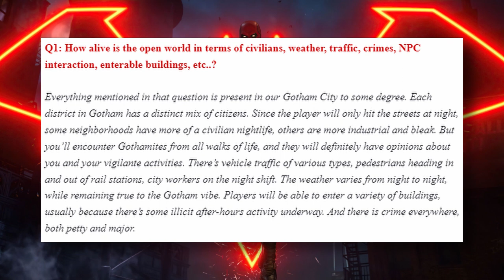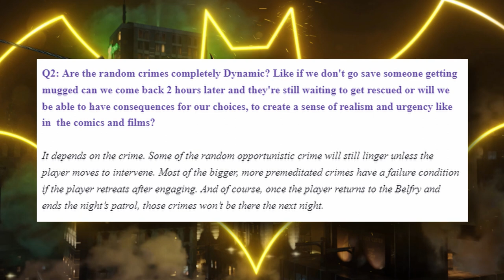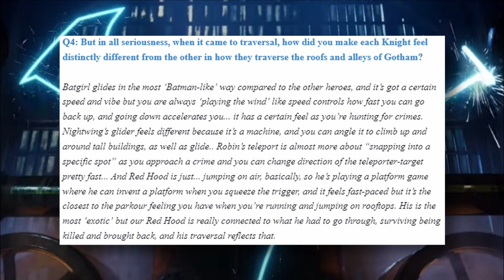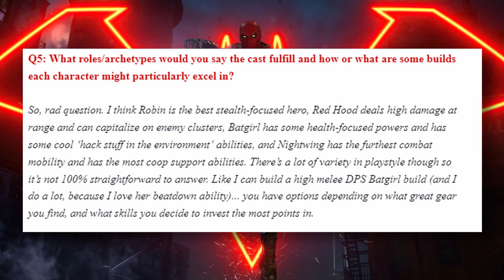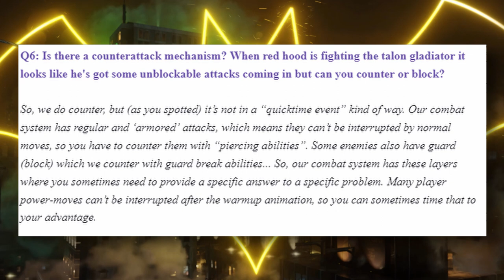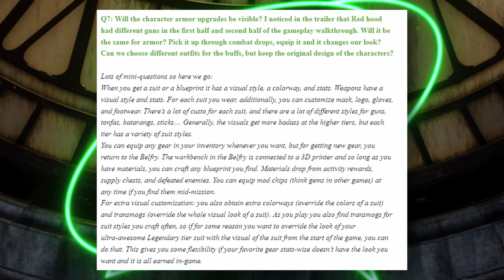Why Gotham Knights Might Be Better Than We Think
After my last video about Gotham Knights, I felt that it was only right to do a follow up video where I go over some of the most important parts of Gotham Knights' recent Q&A. Turns out, Gotham Knights MIGHT be better than we think!

Find Me Here:
🎨 All Thumbnails are self made

Gotham Knights Game Dev Q&A

Timestamps ⌚️
0:00 - 0:59: Intro
1:00 - 3:46: What you need to know about Gotham Knights' iteration of Gotham
3:47 - 5:52: Are the random crimes in Gotham completely Dynamic?
5:53 - 8:28: Can you play through Gotham Knights as the same character?
8:29 - 10:42: How does each Knight feel distinctly different from each other traversal wise?
10:43 - 12:45: What are the roles/archetypes of the Gotham Knights?
12:46 - 14:54: Is there a counterattack mechanism?
14:55 - 18:16: How does the character armor upgrades work in Gotham Knights?
18:17 - 20:19: Outro